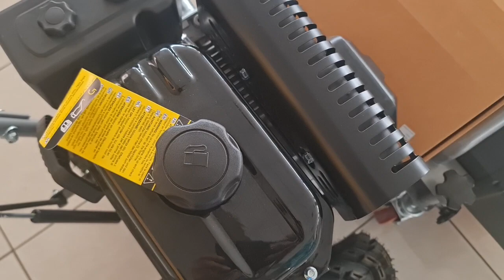Σκουπα για γήπεδα με πλαστικό χλοοτάπητα, ορνιθοτροφεια, τσιμέντο stiga sws 800 g 212 2134303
Περιγραφή
Το STIGA SWS 600 G είναι ένας ευέλικτο και εύχρηστο υπαίθριο σάρωθρο με ένα ισχυρό βενζινοκινητήρα κινητήρα STIGA 212 cc.
Η βούρτσα νάυλον μπορεί να ρυθμιστεί σε τρεις διαφορετικές θέσεις (15 ° προς τα αριστερά, 0 ° και 15 ° προς τα δεξιά) και έχει πλάτος εκκαθάρισης 60 cm, καθιστώντας το SWS 600G ιδανικό για καθαρισμό χιονιού, φύλλων, μοσχευμάτων γρασιδιού και άλλων υπολειμμάτων όλη τη διάρκεια του χρόνου.
Αξιόπιστα ελαστικά 14 "Snow Hog εξασφαλίζουν βέλτιστη πρόσφυση
Το σύστημα STIGA με μοναδική λαβή επιτρέπει την ασφαλή και άνετη λειτουργία με όλα τα χειριστήρια στα χέρια σας Το ύψος της βούρτσας ρυθμίζεται με δύο περιστρεφόμενους τροχούς, επιτρέποντάς του να ανυψώνεται και να χαμηλώνεται όπως απαιτείται.
Η σκούπα  μπορεί επίσης να συνδυαστεί με μια σειρά ειδικών εξαρτημάτων και αξεσουάρ, όπως φτυάρια χιονιού και μπροστινά δοχεία συλλογής, καθιστώντας την εξαιρετικά ευέλικτη

Κινητήρας: STIGA SM70

Κυβισμός : 212cm3

Ισχύς κινητήρα: 4.40kw / 3600 rpm

Κίνηση: Αυτοκινούμενο

Πλάτος εργασίας: 60 cm

Διάμετρος βούρτσας: 345 mm

Τροχοί: 14x4.60-60

Ταχύτητες : 6 έμπροσθεν / 2 όπισθεν
Βάρος : 65kg

Eγγύηση 2 χρόνια

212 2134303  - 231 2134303